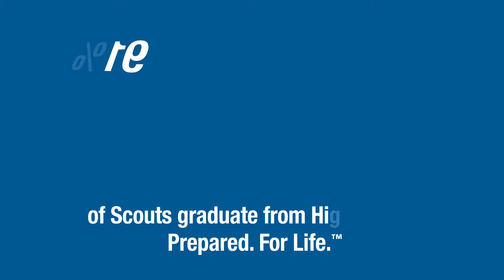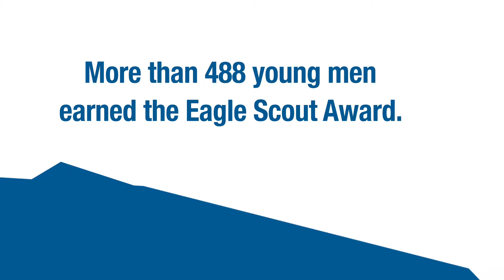Year in Review 2015